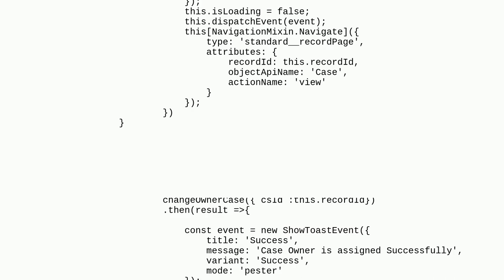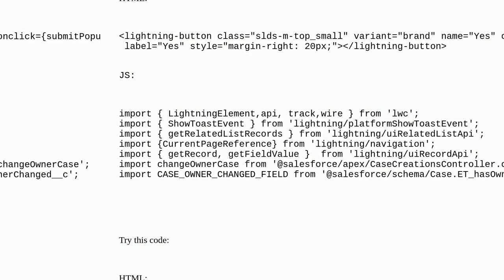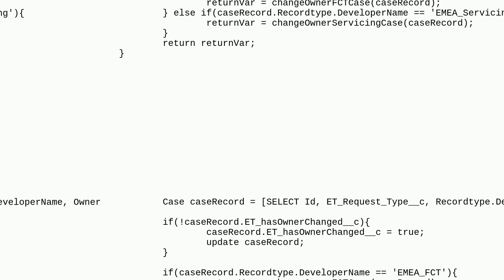Salesforce: How to execute apex method only on first button clicks , Restrict apex method calling...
How to execute apex method only on first button clicks , Restrict apex method calling for further clicks?

A special thanks goes out to the community

  lightning-web-components developer developer-console apex